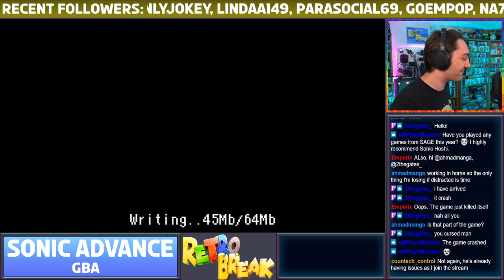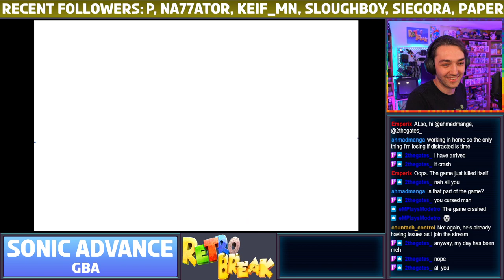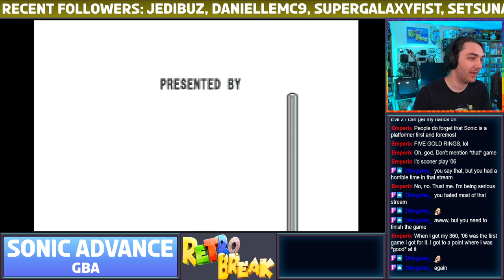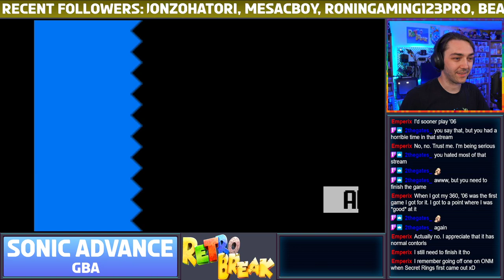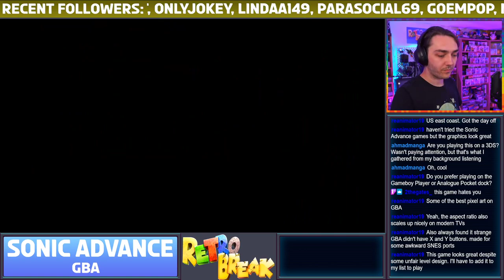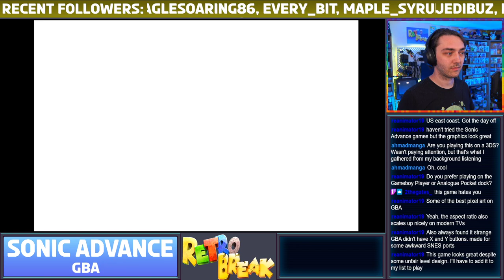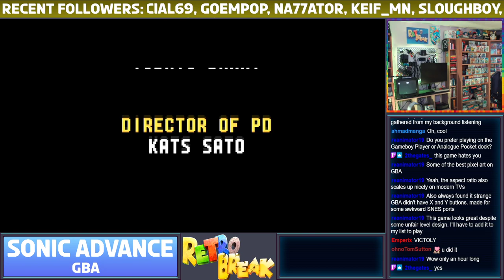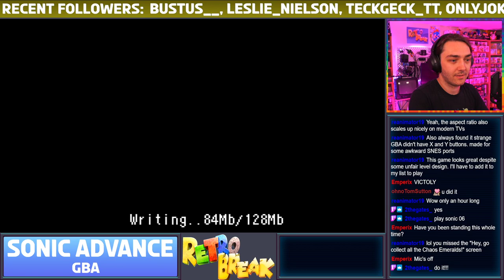Sonic Advance 1